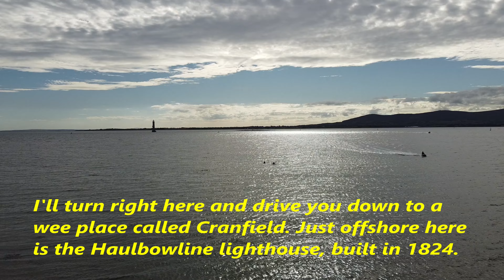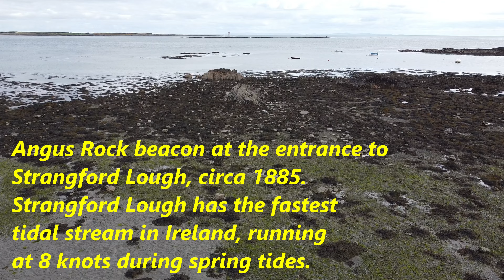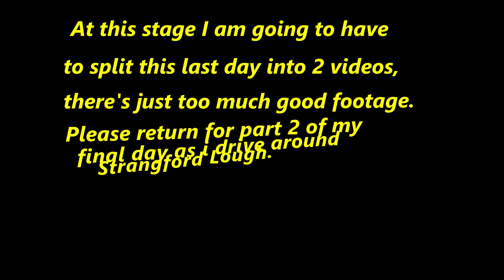Land Rover Series 2 camper. Day 13 - part 1. an 1800 mile drive around the Irish coast.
Join me as I drive my 52 year old Land Rover Series 2a ambulance camper around the Irish coast in 13 days.